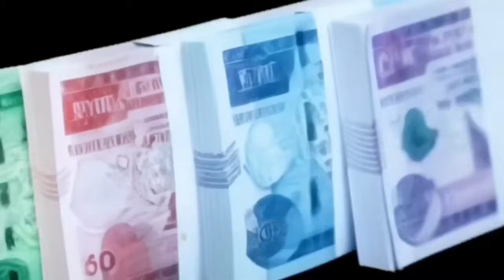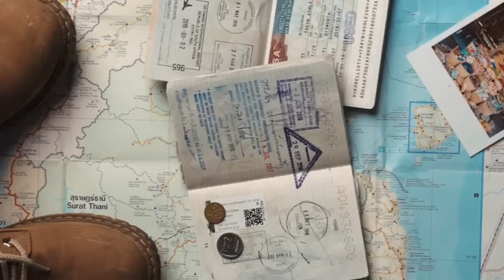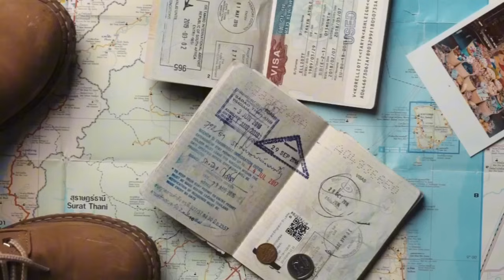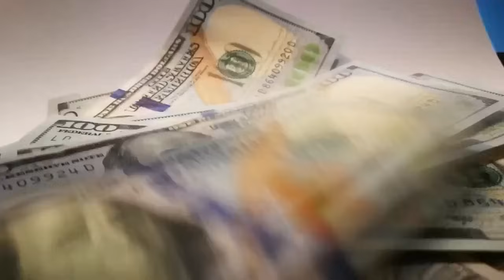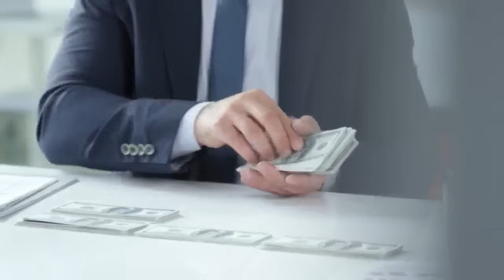የዶላር መሸጫ በጣም ጨመረ !! ታዋቂ ባለሀብቶች ማስጠንቀቂያ ተሰጣቸው !! የ3 አመት ግብር ተጠየቀ !! ልማት ባንክ ብድር እየሰጠ ነው !!Dollar Info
የዶላር መሸጫ በጣም ጨመረ !! ታዋቂ ባለሀብቶች ማስጠንቀቂያ ተሰጣቸው !! የ3 አመት ግብር ተጠየቀ !! ልማት ባንክ ብድር እየሰጠ ነው !! Dollar Informationየማህበር ቤት ምዝገባ ተራዘመ !! የአከራይ ተከራይ ማስጠንቀቂያ ኢንግሊዝ ስደተኞች ማስወጣት ጀመረች !! የመታወቂያ ቅጣት ተጀመረ !! የቡና ንግድ በኮ!! Business Informatioአስንጋጭ መረጃ !! ከ1 ሚሊዮን ብሔራዊ ባንክ አዲስ አሰራር ጀመረ !! ቤት የፈረሰባችሁ አቤቱታ ተጀመረ !! ራይድ መኪና አቀረበ !! ብዙ የውጭ ዜጎች ንክ ላይ !! ሴቶች በግብር ሊደገፉ ነው!! Black Market Informationተወሰነ የአዲስ አበባ ሰራተኞች ጉዳይ !! ከተማ አስተዳደሩ ሳያውቅ አፈረሰ !! የብሔራዊ ባንክ ፈተና !! ብድር ተራዘመ Addis Ababa House Infoመንግሥት ብድር መክፈል ከበደው !! ከቀረጥ ነፃ የምታመጡ ተጠንቀቁ !! ጉምሩክ አመረረ !! Ethiopian International News / Tax Infoመሬት ቤት የምትገዙ ተጠንቀቁ !! የጨረቃ ቤቶች ይመዘገባል ወይ ? የመሬት ስም ማዛወር ተከለከለ !! Adsis Ababa House Informationቤት በሚሊዮን ቀነሰ !! በካሬ ከ 40ሺ በላይ ቀነሰ !! ቤት ለምትገዙ አስደሳች መረጃ !!Addis Ababa House Priceየብርሃን ባንክ ሙስና እና ኪሳራ !! በዕጅ የሚታሰር ካርድ መጣ !! አካውንት መክፈት ሊቀር ነው !! Ethiopian Bank Informationአሀዱ ባንክ በጣም ብዙ ከሰረ !! ኢትዮጵያ በይፋ ወደብ ጠየቀች !! Bank Information / Red Sea Polticsየምንዛሬ መረጃ !! ኢሚግሬሽን በጉቦ ብቻ ሆነ !! Black Market Informationአዲስ አሰራር መጣ !! ከ20ሺ በታች ዕቃ ማስመጣት ታገደ !! ብሔራዊ ባንክ አመረረ !! Dollar Informationውጭ የምትኖሩ ዕድሉን ተጠቀሙ !! መኪና ከቀረጥ ነፃ ለምትፈልጉ !! ሙሉ መረጃ !! Duty Free Cars Information / The Whole Processመኪና የምታስመጡ ተጠንቀቁ !! ከስደት ተመላሾች መኪና ተወረሰ !! ጉምሩክ ብዙ መኪኖች ጨረታ አወጣ !!Ethiopian Car Informationአዲሱ የመኪና ህግ !! ከ2ሺ ሞዴል ጀምሮ ሊወገድ ነው !! መኪና ሊቀንስ ነው !! Ethiopian Car Informationመንግሥት ጥቁር ገበያ ከበደው !! ብዙ ቤቶች ተመረቁ !! የወደብ ነገር አሳሳቢ ሆነ !! Black Market Information የልማት ባንክ ሰራተኞች ተደበደቡ !! የፓስፖርት መረጃ !! Ethiopian Informationውጭ ላላችሁ !! የማህበር ቤት መረጃ ወጣ !! አዲስ ኦንላይን ክፍያ ተጀመረ !! Addis Ababa House Informationየኮንደምንየም መረጃ አዲስ የመሬት ህግ ወጣ !! Addis Ababa House Informationባንክ ብር ለምታስቀምጡ !! አዲስ አሰራር መጣ /ከ 100ሺ በላይ ለምታስቀምጡ !! National Bank Informationብሔራዊ ባንክ ምንዛሬን ሊቆጣጠር ነው !! ጥቁር ገበያ አሳሳቢ ሆነ ! Informationጥቁር ገበያ ከቁጥጥር ወጣ !! ቻይና የኢትዮጵያን ዶላር ያዘች !! ከቻይና ባንክ ጋር ድርድር ተጀመረ !! Black Market Informationጥቁር ገበያ ጨመረ !! አዲሱ የምንዛሬ ፖሊሲ !! Black Market Informationበጣም ቅናሽ ቤት !! በካሬ 46ሺ ብር !! አዲስ አበባ ውስጥ !! Addis Ababa House Informationየማህበር መሬት ዕጣ ወጣ !! 1226 ፋብሪካዎች ተዘጉ !! ፓስፖርት መስጠት ተጀመረ !! Addis Ababa House Informationበኢስራኤል ኢትዮጵያዊያን ተገደሉ !! 500 ሺ ሰው ውጭ ሊላክ ነው !! በአለማቀፍ ነዳጅ ጨመረ !! Work Visa Informationጥቁር ገበያ እጥፍ ሆነ !! የምንዛሬ መረጃ !! Black Market Informationከክልል ብር ማስወጣት ቆመ !! የገቢዎች የኢትዮጵያ ኤምባሲ ተደበደበ !! የቤት ካርታ በሚሊዮን ገባ ! ብሔራዊ ባንክ አስጠነቀቀ !! Addis Ababa House Informationየ70/30 መኖሪያ ቤት መረጃ ወጣ !! አዲስ አበባ መግባት ተከለከለ !! ብዙ ዕቃዎች ታገዱ !! Addis Ababa House Informationመኖሪያ ቤቶች ተሰጡ !! አየር መንገድ በረራ ጨመረ !! Addis Ababa House Informationንግድ ባንክ 7% ተመላሽ አደረገ !! በጣም አዋጭው ቢዝነስ !! መኪና 25% የሚቀንስበት ቦታ !! Addis Ababa Car Marketቤት 75ሺ ብር በካሬ !! የበዓል የቤት ሽያጭ !! Addis Ababa House Informationቤት 75ሺ ብር በካሬትራኮን ሪልስቴት እሳት አደጋ ደረሰበት !! አየር መንገድ በረራ ጨመረ !! ኮንትሮባንድ በዛ !! Addis Ababa House Informationየበዓል የምንዛሬ መረጃ !! የተሽከርካሪ እግድ ወጣ !!ብዙ ንግድ ፍቃድ ወጣ !! Black Market Informationጉምሩክ አመረረ !! ወር በጥቁር ገበያ ሆነ Informationአዲስ ህግ ወጣ !! ውጭ እስር ተጀመረ !! አዲሱ የድርጅቶች እርዳታ !! Work Visa Informationምንዛሬ ጠፋ !! መንግሥት ምንዛሬ ቸገረው !! ዘመናዊ መኪኖች ገቡ !! ፌክ ካርታ በዛ !!Black Market Informationብሔራዊ ባንክ ማስጠንቀቂያ አወጣ !! ውጭ ለምትሄዱ ስልክ ቁጥር ውሰዱ !! Black Market Informationዶላር ሊሰጥ ነው !! ነዳጅ ጨመረ !! ውጭ ያሉ ከማህበር ቤት ታገዱ !! Dollar Informationቪዛ ቀላል ሊሆን ነው !! አዲስ አበባ የሚፈርሱ ሰፈሮች !! ዘይት ስትገዙ ተጠንቀቁ !! Addis Ababa House Informationብሔራዊ ባንክ አዲስ ህግ አወጣ !! ተጠንቀቁ !! ብድር ቶሎ ውሰዱ National Bank Informationቀላል ብድር ተጀመረ !! ኤርፖርት በጣአዲስ የዶላር ህግ ወጣ 70/30 የነበረው የውጭ ምንዛሪ ለሚያመጡ የሚፈቀደው የብሔራዊ ባንክ ህግ ተቀይሮ 50/50 ተደረገ !! ይህም ኤክስፖርት ያበረታታል import ደግሞ ይደግፋል !!ዶላር ለምትልኩ መረጃ !! አየር መንገድ አነጋጋሪ ሆነ !! Dollar Information#ሀዋላ ገንዘብ dollar ሱቅ ውጭ ብድር አዲስአበባ ብር ጥቁር ገበያ#black market#የምንዛሬ መረጃ#ዩሮ#ባንክ#ethiopian business#ድርሀም ስንት ገባ ዩሮ ስንት ገባ ጥቁር ገበያ ስንት ገባ የብድር መረጃ ድርሀምየጥቁር ገበያ ከባንክ በእጥፍ ጨምሮ ይገኛል። በአዲስ አበባ የተለያዩ የውጭ ገንዘቦች በህገ ወጥ በጥቁር ገበያ እየተሸጡ ነውሰሞኑን ዶላር ይጨምራል በመባሉ እና በሌሎችም የግንባታ ዕቃዎች ዋጋ መጨመር ምክንያት የቤት ዋጋ ሊጨምር ነው !! ቤት የመግዛት እና ገዝቶ የመሸጥ ፍላጎት ያላችሁ በውጭም ሆነ ሀገር ቤት የምትኖሩ የኢትዮጵያ ገንዘብ የመግዛት አቅሙ እየተዳከመ ባለበት በአሁኑ ግዜ ገንዘባችሁን ቶሎ ወደ አሴት መቀየሩ አማራጭ ያለው አይደለም በተለይ ቤት ላይ የምታውሉት ገንዘብ ትርፍ ከየትኛውም ቢዝነስ ጋር አይነፃፀርም ::አረብ ሀገር አውሮፓ አሜሪካ አፍሪካም ሀገር የምትኖሩ ለአከፋፈል የሚመቹ በጣም አዋጭ ቤቶች ላይ ብራችሁን ኢንቨስት አድርጉ !! ባለ 1 መኝታ 2 መኝታ እና ባለ 3 መኝታ ቤቶች እንዲሁም በተለያየ የቅድመ ክፍያ የሚያልቁ አከፋፈላቸው ምቹ ናቸው። getting a nice house in addis ababa is very expensive but having a hou